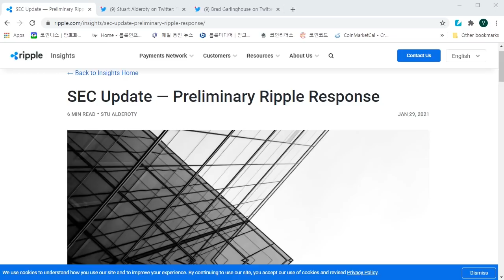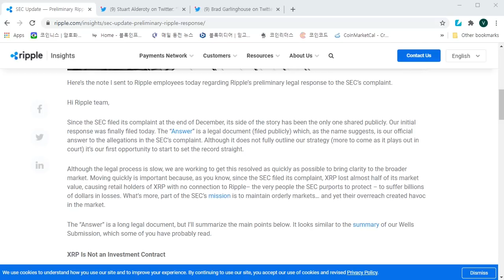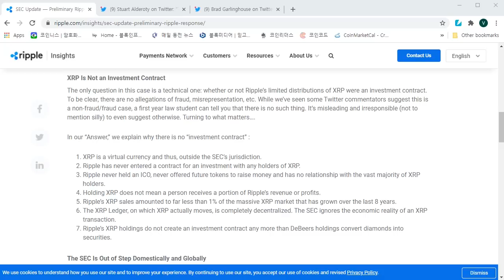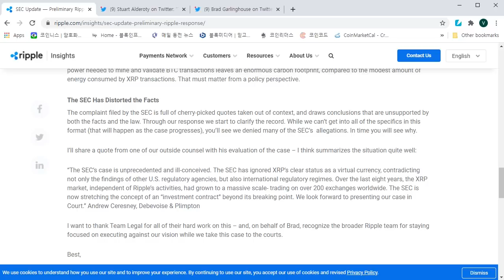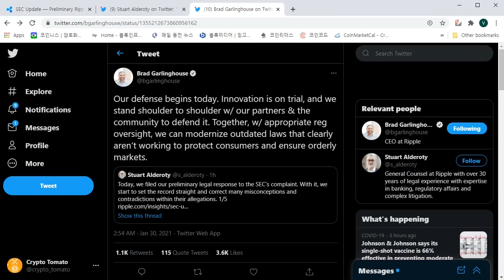리플/XRP) SEC의 소송에 대한 리플사 첫 번째 답변